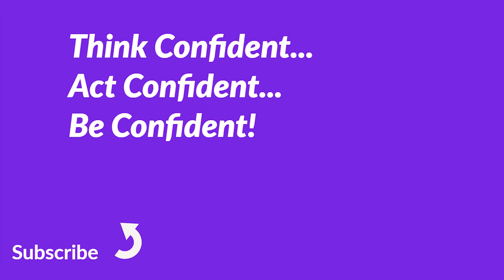Are You Ready For The Fermi Problem? | Be Prepared To Estimate | ATRL | Interview Advice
Are you ready for the Fermi problem or Fermi question style in your next interview? Some interviewers want to see how your brain works when it comes to solving problems. Just like the professor wanted you to show your work in your statics and dynamics homework, an interviewer wants you to walk them through a hypothetical problem to see how you approach it. This is known as a Fermi problem or question.
In this video I discuss how to prepare for such a situation in an interview.